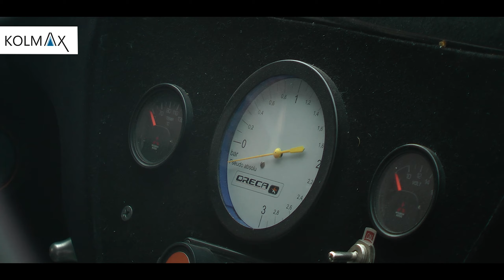2 RALLY SKARS : JURKUN / KOZDROŃ l MITSUBISHI LANCER EVO l